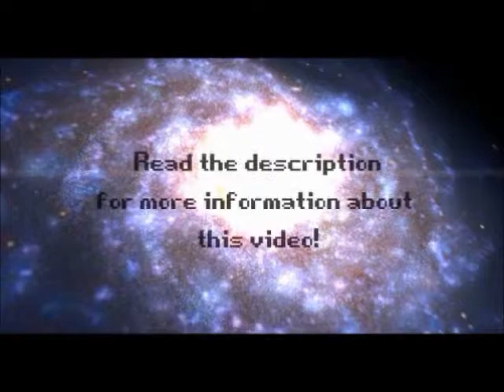Web Plays Mass Effect 2: [51] Rite of Passage, Part 2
With the Rite completed and Gatatog Uvenk and his crew dead, Shepard, Grunt, and Zaeed return to the Urdnot Shaman on Tuchanka.